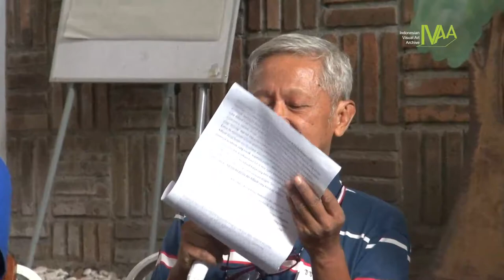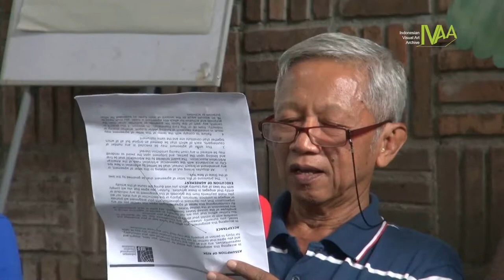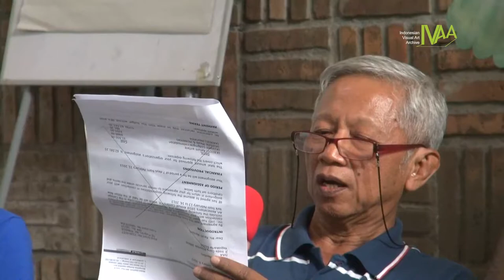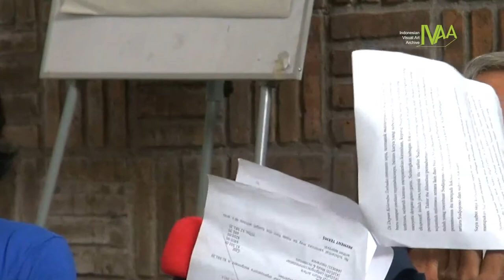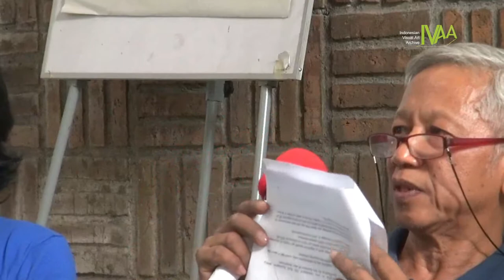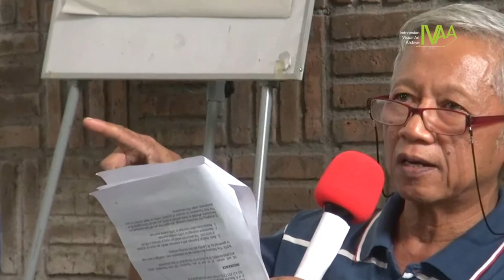Bambang Bujono - Yang Mana Masterpiece Pak Djon?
Diskusi tahun 2013 di Rumah IVAA ini digelar dalam rangka peluncuran buku Visible Soul. Pembicara yang dihadirkan adalah Bambang Bujono, Nirwan Dewanto, Mikke Susanto, dan Agus Burhan. Mereka saling membagi pandangan apa saja lukisan Sudjojono yang layak disebut masterpiece, dan tentu saja kenapa karya tersebut layak dikenang.

Menurut Bambang Bujono, kebutuhan dan hal-hal yang mendukung penciptaan karya, adalah pemicu lahirnya masterpiece. Bambu berpendapat bahwa masterpiece Sudjojono terbagi dalam 2 kelompok, yang karikatural dan yang lebih ekspresif.

Kenapa 2 kelompok itu?

Jawabannya tentu ada di video, selamat menonton!